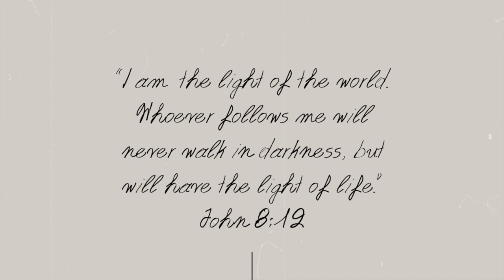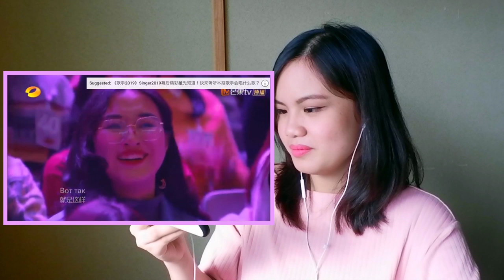Polina Gagarina (Поли́на Гага́рина) - A Cuckoo (Кукушка) REACTION💕🎤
Hey guys its me Pamela J🌻

Today's video is Polina Gagarina (Поли́на Гага́рина) - A Cuckoo (Кукушка) REACTION💕🎤

☆FAQS☆
Age: 20
Camera: Canon Eos Kiss 7 / Fujifilm XA3
Editing Software: iMovie / GarageBand

"Do not fear, for I am with you" - Isaiah 41:10

💛LGMF💛